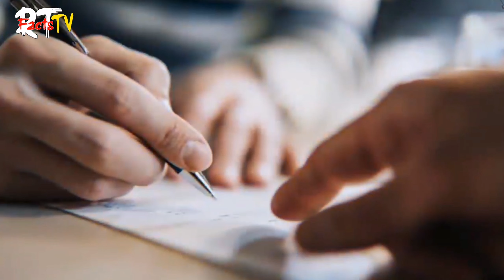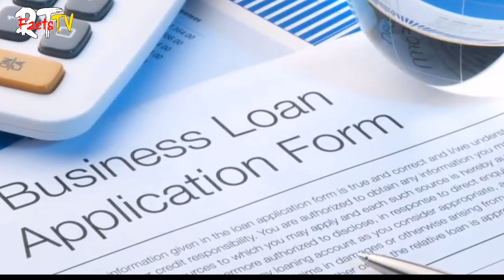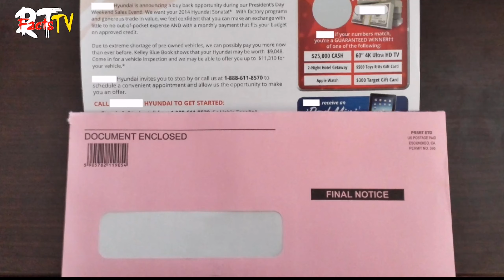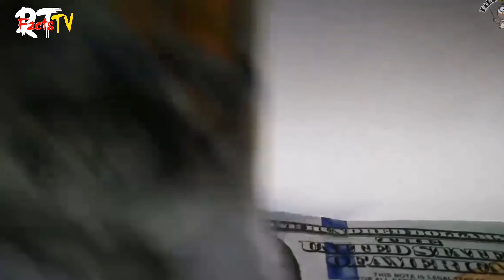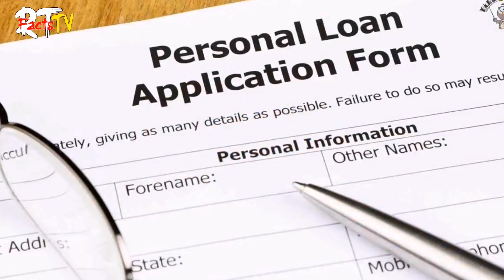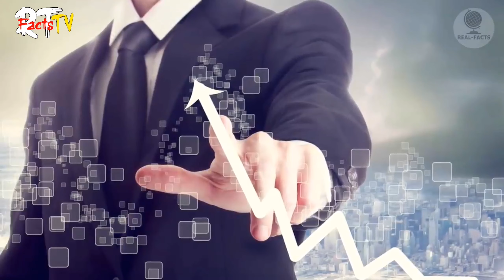Lalaki naging Maswerte dahil sa pagtulong sa isang Pulubi. Alamin kung Paano?